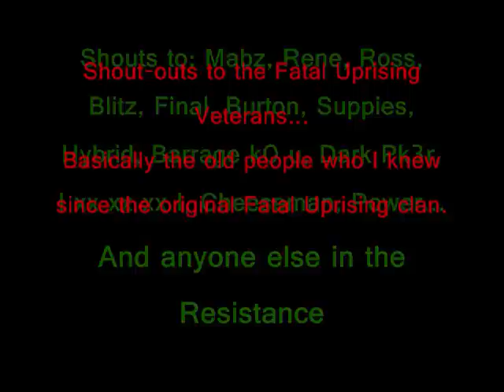I Blade I Presents: The Resistance[317 Pking] #1(Pure War)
The Resistance - Formerly known as Fatal Uprising, Owned by Monoxide.
No longer exists because he quit BattleScape.

This was our first video[on the 317, i have 523 vids of us] under the name 'The Resistance' (Rt).

It was a pure war, we gathered some ops from our vent and tt and raw joined theyre ops and fought us, it was over pretty quick and we won it.

I didnt die but i looted that nice cbow ^^